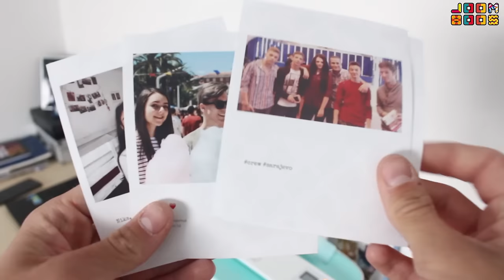Moji najintimniji trenuci | Davor Gerbus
Davor Gerbus s kanala TheLazyWave otkriva sve zanimljive trenutke iz svog života na JoomBoos kanalu. Napiši nam u komentarima svoje najzanimljivije trenutke! :)